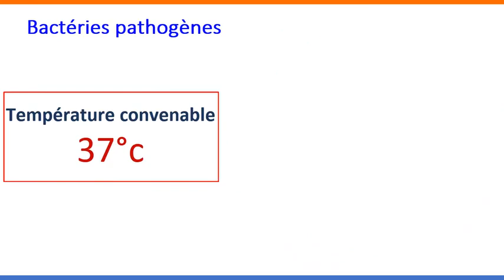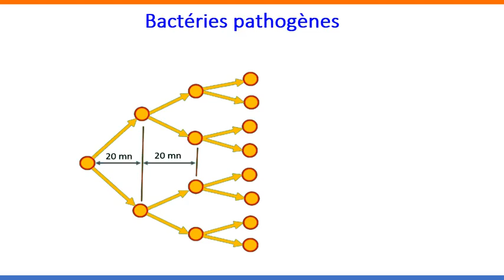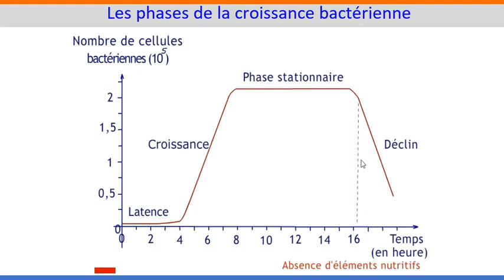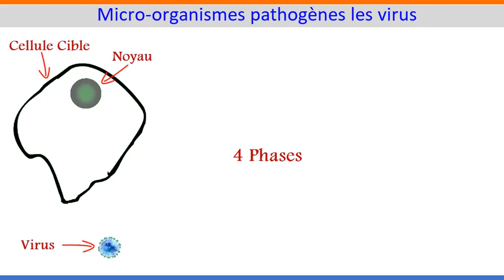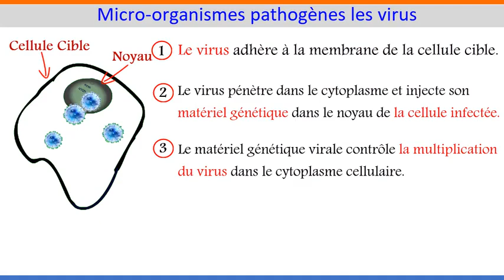bactéries et virus pathogènes 3ième année college